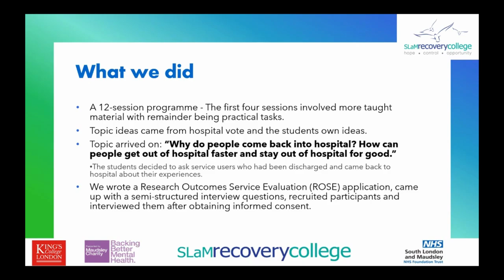What we did in the research skills course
Clip from the South London and Maudsley's Recovery College 'Research Club' session about a co-produced course teaching research skills to service users.